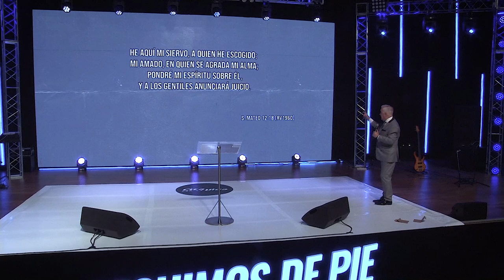Pr. Carlos Belart - Domingo 12-09-21